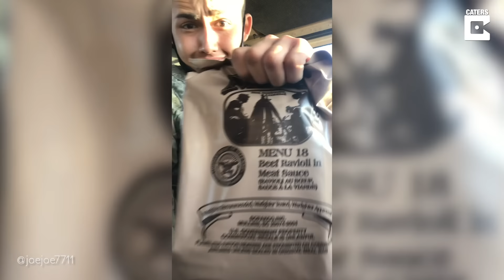Soldier Rates Unappetising Military Food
ID: 3401713

ONSCREEN CREDIT - @joejoe7711

While catching a break and chowing down on his snacks and meals, soldier Joe Anthony Guerrero, 19, decided to share the types of ready meal food bags he receives.

Opening up the MREs, Meal Ready-to-Eat, Joe demonstrated how some of the meals have to be prepared, as well as the variety of food he receives while training or going out on missions.

From electrolytes to stale bags of M&M's, Joe's food doesn't always look too appetising, but from time to time the soldier can be pleasantly surprised by what he finds in his goody bags.

Joe said: "They don’t always taste great but they keep you going and sometimes that’s all you need.